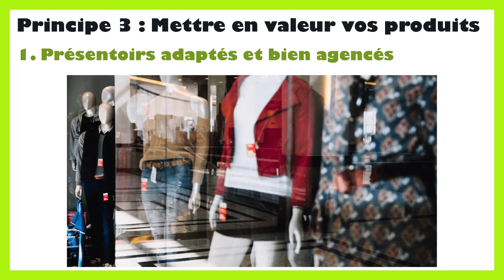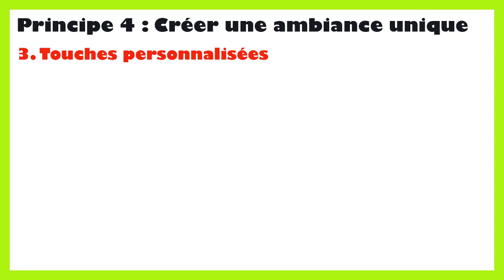Comment aménager une petite boutique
Dans ce tutoriel BricolMaison, nous allons découvrir comment aménager une petite boutique.
En regardant cette vidéo, vous serez capable de comment aménager une boutique de vêtements.
Aménager une petite boutique nécessite une planification minutieuse pour optimiser l'espace disponible et créer une atmosphère attrayante pour les clients. Voici quelques conseils pour vous aider à aménager votre petite boutique :

Évaluation de l'espace : Commencez par évaluer la taille et la forme de votre boutique pour comprendre ses limitations et ses possibilités. Prenez des mesures précises et élaborez un plan détaillé de l'espace disponible.

Définition des zones : Identifiez les différentes zones de votre boutique, telles que la zone de vente, la caisse, les cabines d'essayage (si nécessaire), et les zones de présentation des produits. Organisez ces zones de manière logique pour faciliter la circulation des clients.

Utilisation de mobilier polyvalent : Optez pour des meubles et des étagères polyvalents qui offrent à la fois un espace de rangement et une présentation attrayante des produits. Les étagères modulaires et les présentoirs mobiles peuvent être particulièrement utiles dans une petite boutique pour maximiser l'espace disponible.

Création d'une vitrine attrayante : Utilisez la vitrine de votre boutique pour attirer l'attention des passants et mettre en valeur vos produits phares. Utilisez un éclairage approprié et des présentoirs soignés pour créer une présentation visuellement attrayante.

Optimisation de l'éclairage : Assurez-vous que votre boutique est bien éclairée pour créer une atmosphère accueillante et mettre en valeur vos produits. Utilisez un éclairage combiné de plafonniers, de lampes sur pied et de lampes d'appoint pour créer un éclairage uniforme et sans ombre.

Utilisation des murs : Utilisez les murs de votre boutique pour maximiser l'espace d'exposition en installant des étagères murales, des crochets ou des présentoirs suspendus. Cela libérera de l'espace au sol et permettra de présenter une plus grande variété de produits.

Organisation du stock : Gardez votre stock organisé et bien rangé pour faciliter la recherche des produits par les clients et minimiser le désordre dans la boutique. Utilisez des bacs de rangement, des étagères étiquetées et des systèmes de gestion des stocks pour maintenir un inventaire précis.

Personnalisation de l'expérience client : Créez une expérience client personnalisée en offrant un service attentionné et en personnalisant la présentation des produits en fonction des préférences individuelles des clients. Créez un environnement chaleureux et accueillant qui incite les clients à revenir.

En suivant ces conseils, vous pouvez aménager une petite boutique de manière efficace et attrayante, offrant une expérience client exceptionnelle tout en maximisant l'utilisation de l'espace disponible.

N'hésitez pas à poser vos questions dans les commentaires sur le sujet de comment aménager une boutique. Nous serons heureux de vous aider. Nous traiterons également des sujets similaires tels que agencement petit magasin, amenagement petit magasin, amenagement petite boutique, comment agencer son magasin, comment agencer un magasin, comment agencer un magasin de vetement, comment agencer une boutique, comment aménager un magasin, comment aménager un magasin de vetement